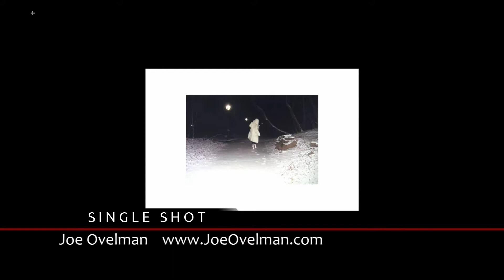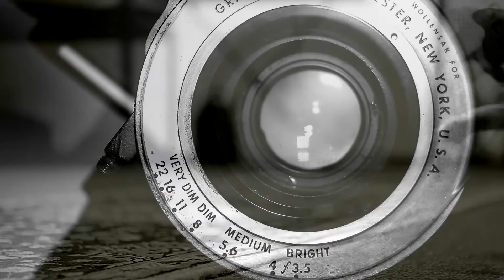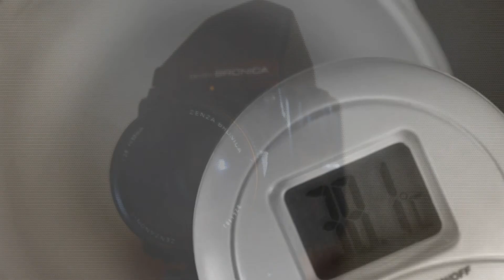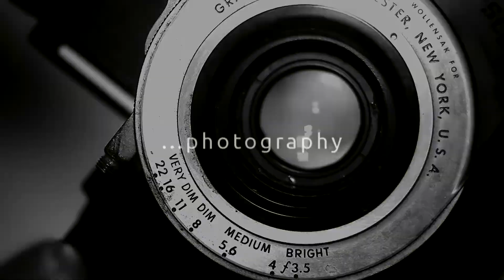ART and SCIENCE in PHOTOGRAPHY with Joe Ovelman.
Originally aired on MNN Feb 12th at 5 PM.

In this episode we will discuss freedom of expression, gender identity study via visual art and sociological application of photography with Joe Ovelman. Joe's project explores the difference of self-identity in connection to feminine and masculine side of a person. Discussion of relationship between artist, his art and the viewer.

On Manhattan TV:
RCN : Channel 83
FiOS : Channel 34
Spectrum: Channel 56 & 1996